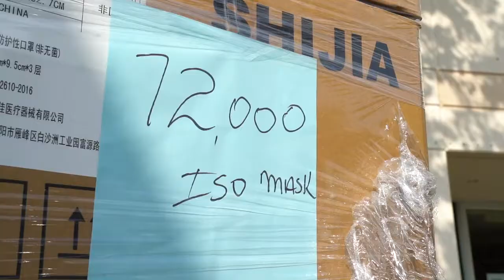Broward Health Donates Medical Supplies to Haiti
In October 2021, Broward Health donated about 60 pallets of personal protective equipment (PPE) and medical supplies worth $250,000 worth to support earthquake relief efforts in Haiti. The donation included face masks, surgical gloves, ponchos, and other items that can be used for health care, COVID mitigation, and preservation of health and wellness.